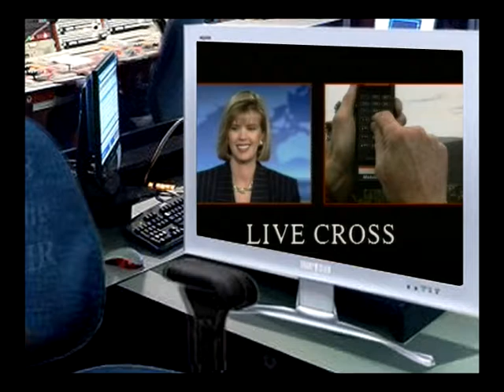GANGgajang - anecdotes - 09 - HUNDREDS OF LANGUAGES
Robert James remembers how the "Hundreds Of Languages" film clip came together in 1992.